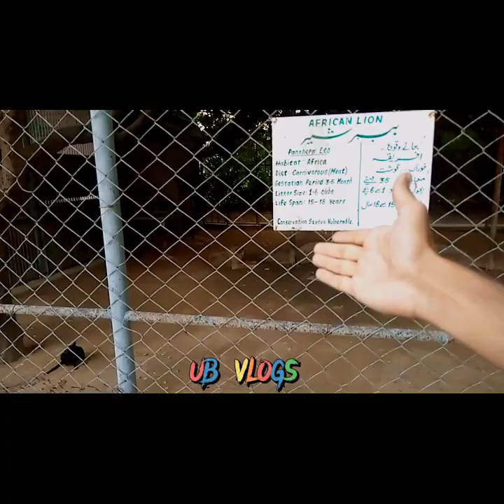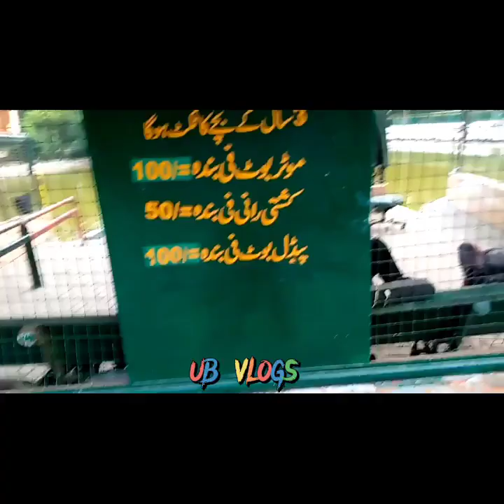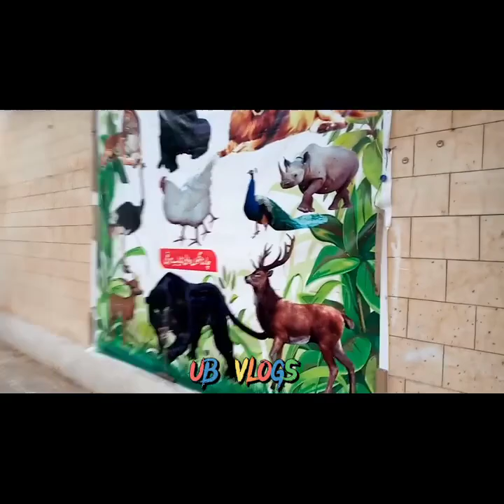Karachi Zoo main kya ho raha hai | full expose video | UB Vlogs | karachizoo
@Syed Zafar Abbas Jafri   @JDC Foundation Pakistan   @FYP TIKTOK   @P 4 Pakao   @Imran Khan   @ISPR Official   @PAK Army clips   @Bekaar Films   @Karachi Vynz Official   @Junaid Akram   @PewDiePie   @Top Pakistani Dramas   @HUM TV   @T-Series   @MrBeast   @Dhruv Rathee   @BB Ki Vines   @CarryMinati   @✿ Kids Diana Show   @Team 4K   @Irfan Junejo   @Akbar Chaudry   @PakWheels.com   @Taimoor Salahuddin aka Mooroo   @Zamaanaa